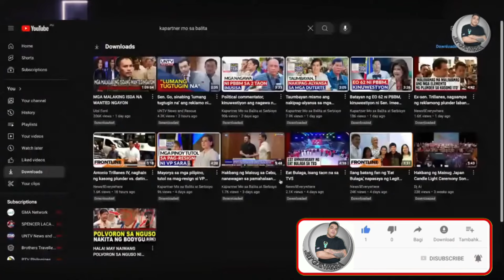OMG!! TRILLAMEZ HIHIMAS REHAS ULIT❗️PRRD S3N BONGGO NAG SAMPA NG KASO❗️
'DUTERTE-VLOGGER'S & "BANATEROS-BROTHER'S

-OSLEK GUEVARRA❗️
-DJK21❗️